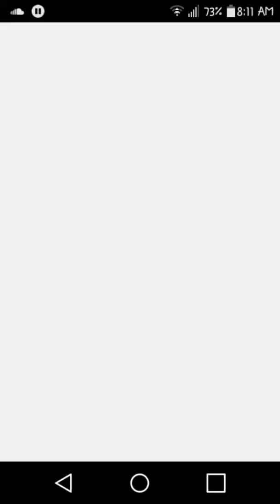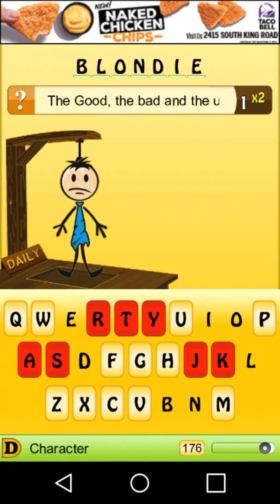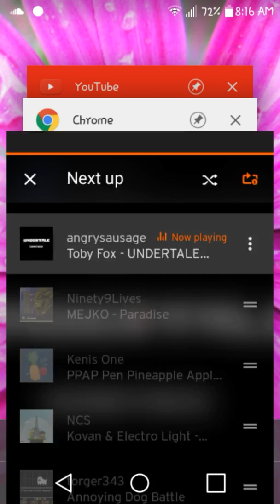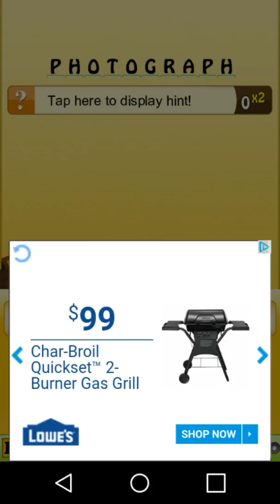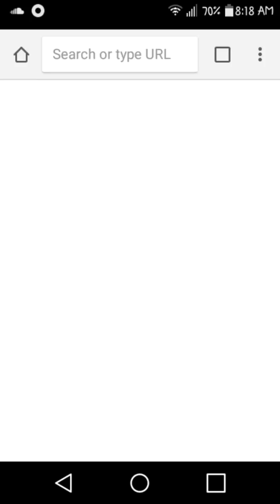Hangman Daily Challange 6/2/17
Random coughing and burping at the beginning of the video. I can't believe that happened. Ahhhh. Well something creative to type in the description right? No? Okay.

Friday Fiesta: 0:18
Friday Vocab: 5:08

Hangman Question of the Day (Answer this in the comments):
"What is the song that is recorded by Christian Perri in the video's Hangman pack?"

Undertale - Unnecessary Tension by Toby Fox
Uploader on SoundCloud: angrysausage